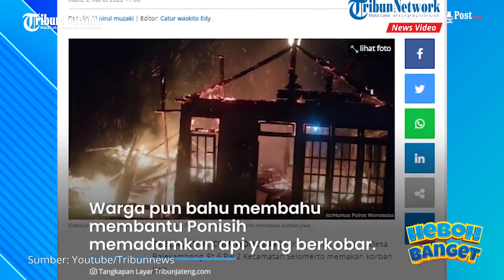Pria Lumpuh di Wonosobo Tewas Terbakar Hidup-hidup saat Rumahnya Diamuk Jago Merah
BANJARMASINPOST.CO.ID - Kebakaran terjadi di sebuah rumah di Desa Balekambang, RT 06, RW 02 Kecamatan Selomerto, Wonosobo.

Insiden tersebut menewaskan seorang pria bernama Yasin (42) karena lumpuh dan tidak bisa menyelamatkan diri, sehingga ia terbakar hidup-hidup.

Dikutip dari Tribunnews, dari informasi yang diperoleh pada Rabu (2/3/2022) dini hari, korban Ponisih mendengar suara aneh dan langsung bangun dari tidurnya.(Tribunnews.com)